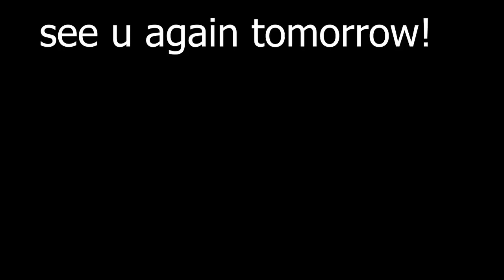Benedetta starlight skin langsung SAVAGE musuhnya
ini in terbaru starlight benedetta paling keren guys, langsung beli aja di rekomend wkwk. maap nub
so this is my gameplay mobile legends guys sorry if its not fully edit im on vacation atm lol. sry if i nub xD